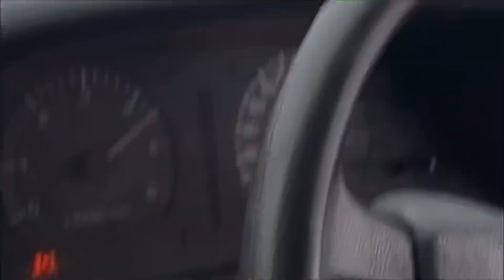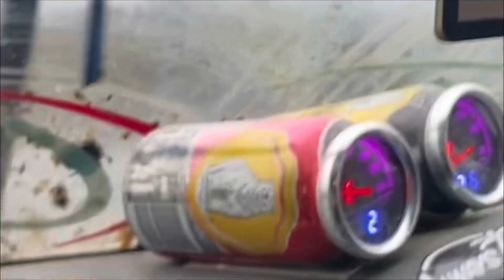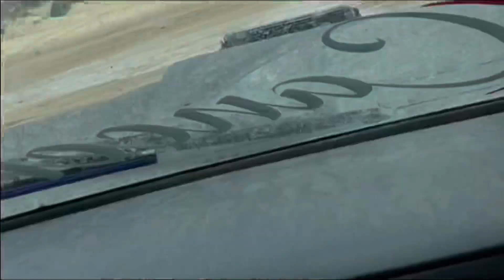West Coast Tasmania / Chopped 80 Series LandCruiser / Muddy Bog Holes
Just random videos from the west coast over Easter 🤙

Clips are in a random video but based around Granville Harbour / Piemen Heads